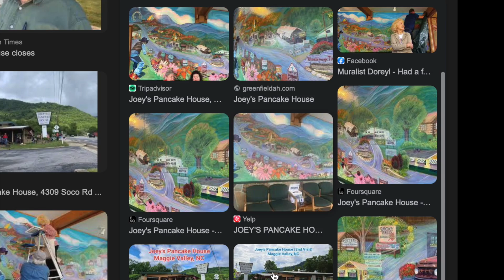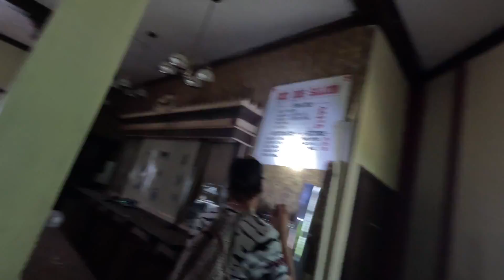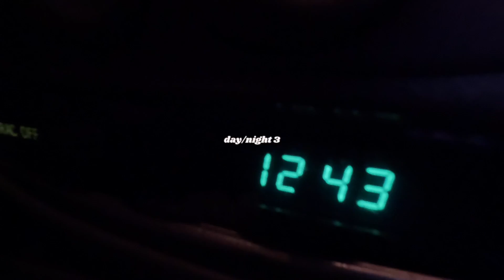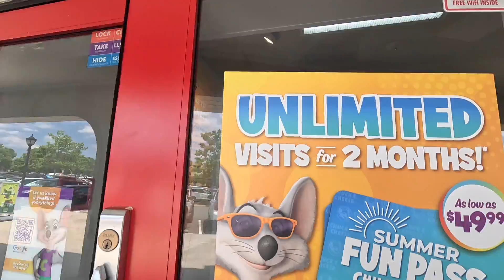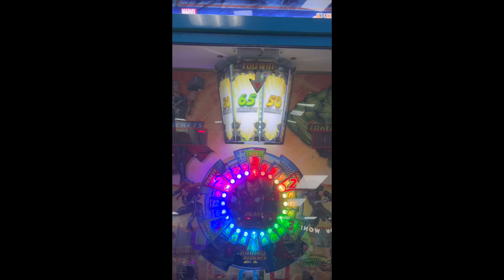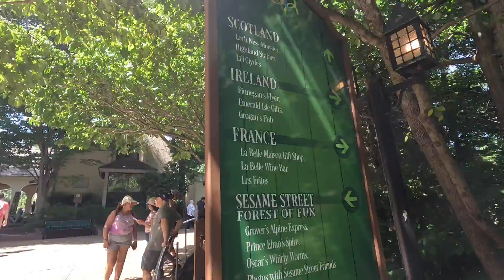Abandon Amusement Park on Top of a Mountain, video 2.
Hiking to the top of a mountain to explore an abandoned theme park, ghost town in the sky in North Carolina!! Along with sharing how 3 people sleep in the back of a car in the extreme summer heat...

COIN COUNTER
CHEAPER Coin Counter
VLOG CAMERA

WE APPRECIATE YOU AND YOUR SUPPORT!